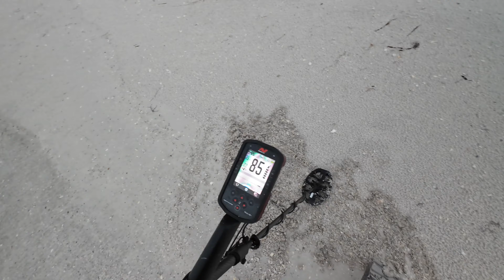Beach Metal Detecting ! Half A Gold Ring Is Better Than No Gold!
Metal detecting Bradenton Florida’s best beaches! Full hunt no edits! You asked for it so here it is!